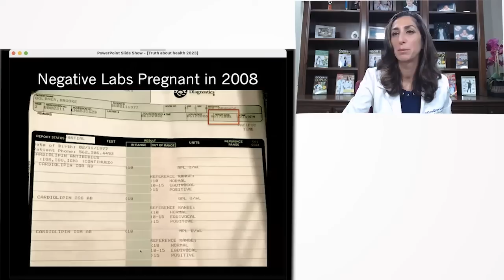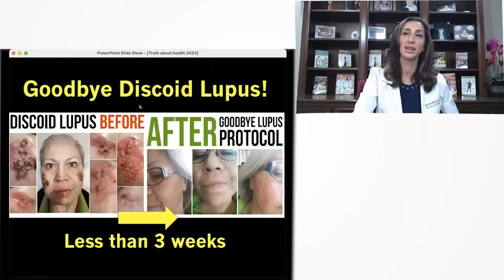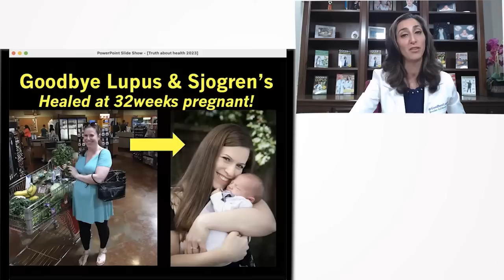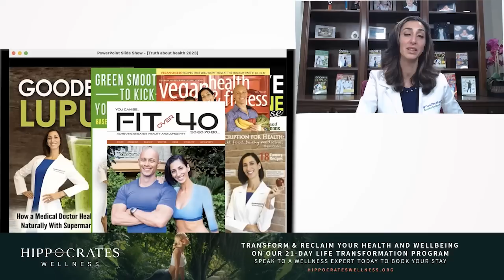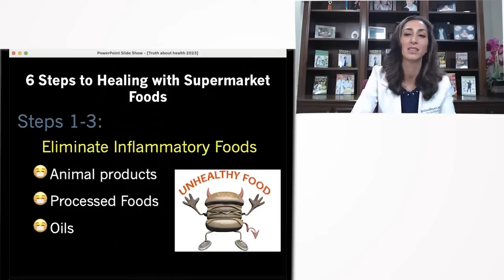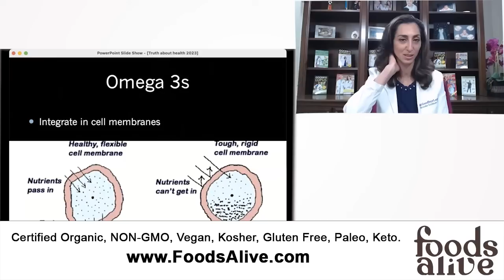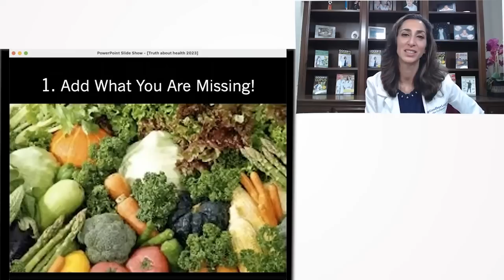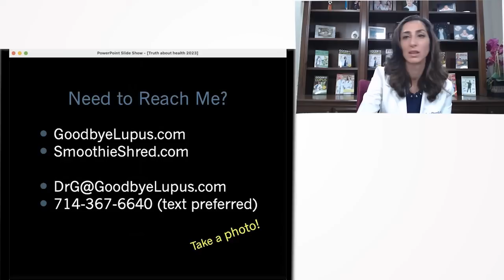How To Bullet-Proof Your Immune System And Reverse Autoimmune Diseases - Brooke Goldner, M.D.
How To Bullet-Proof Your Immune System And Reverse Autoimmune Diseases With Supermarket Foods - Brooke Goldner, M.D.

Join Dr. Brooke Goldner as she unlocks the secrets to bullet-proofing your immune system and reversing autoimmune diseases using simple supermarket foods. Dive into this fascinating discussion and learn how to use everyday foods to radically enhance your health and wellbeing. Don't miss out on the life-changing insights shared in this must-see presentation.

0:00 The Unexpected Power of Diet in Battling Lupus
22:48 Defying Lupus: My Journey from Disease to Health Through Nutrition
33:41 Changing Lives and Generations Through Hyper Nourishment
44:33 Transforming Health with Plant-Based Nutrition
1:00:15 Harness the Power of Omega-3s for Health
1:16:56 Questions and Answers with Dr. Brooke Goldner Part 1
1:39:34 Questions and Answers with Dr. Brooke Goldner Part 2